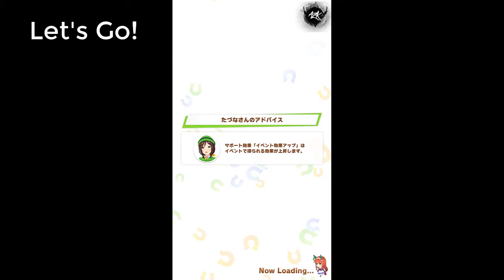Uma Musume Pretty Derby : Rice Shower Halloween Gacha!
Hey Guys!
Happy Halloween (too early xD)

Congrats to Uma Musume that this game win the Excellence Award!!
and they give 1,500 carrots (and yes it equal to 10 rolls gacha)

Let's do it ! to get our cute Rice Shower "Make up Vampire!"

["Uma Musume Pretty Derby" Official Portal Site]